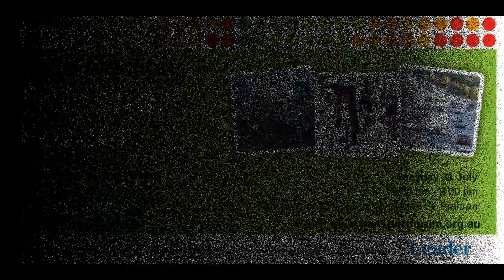Katie Allen, Liberal candidate for Prahran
Katie Allen presenter her vision for transport at the MTF Leader Forum in Stonnington.